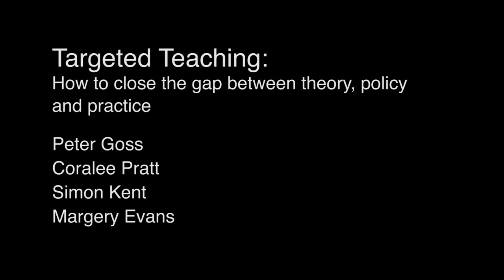Targeted Teaching: how to close the gap between theory, policy and practice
Event recording 2015: A huge spread of achievement in the typical Australian classroom makes it hard for teachers to target their teaching to the needs of every individual student. Our most advanced students are not adequately stretched while our least advanced are not properly supported, despite heroic efforts by many teachers and principals.

Students learn best when they are taught material that is targeted to what each individual is ready to learn next, rather than the standard year level material that may well be too easy or too hard. We have known this for decades. It is part of our national professional standards, and our expectations of schools. Yet it is easier said than done.

Grattan Institute’s latest school education report, Targeted teaching: how better use of data can improve student learning, explores the gap between the theory, policy and practice of targeted teaching.

Dr Peter Goss, Grattan Institute School Education Program Director, hosted a panel of senior leaders in school education to explore:

What is targeted teaching? Why is it worth doing?
What does it look like in practice, and what is the role of data?
What are the current policy settings around targeted teaching, and what are the barriers to broader implementation?
How do we embed targeted teaching in every classroom? What is the role of governments and education systems, schools and teachers, and parents?